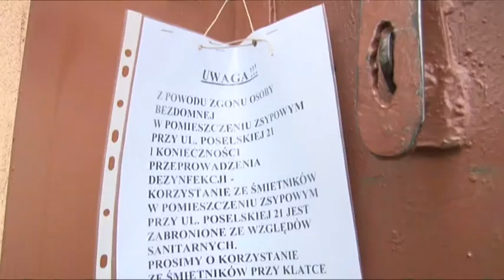Telewizja Wałbrzych - Śmierć w śmietniku